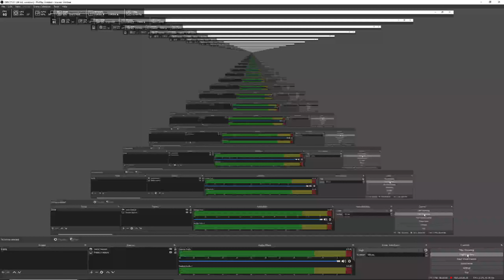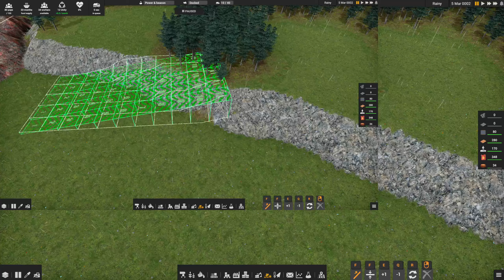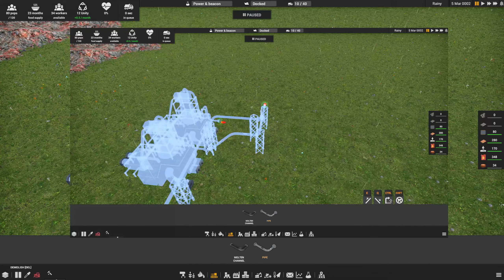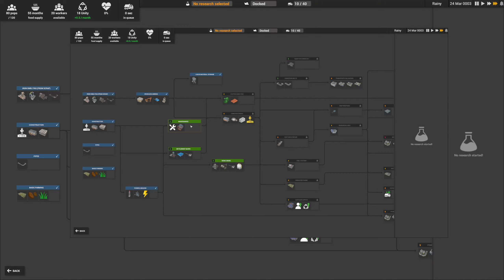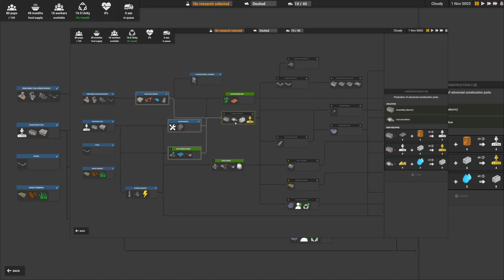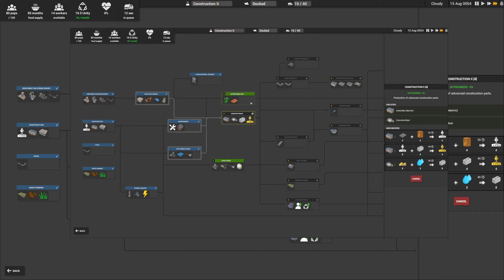Captains Of Industry Closed Alpha: NOAH GET THE BOAT - A new beginning Episode 1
Welcome to a new factory-type game called Captains of Industry.

In this episode, we build our first infrastructure and set up basic needs such as fuel, iron, and copper, and other necessary parts to start our journey from a fallen civilization back to where we came from.

Also sorry about the recording I haven't used OBS in a while and thought there was an error with the recording of the game so I chose display recording it will be fixed for the next episode.

Here are the links to the game and other media,